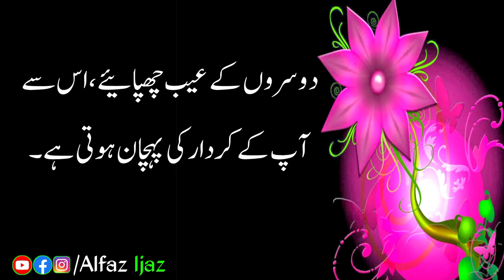Kisi Insan Ke Pyar Per Tab Tak Bharosa | Don't Trust Anyone's Love | Best Urdu Quotes | Alfaz Ijaz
Assalamu Alaikum! Today's Video of Helpful Quotes About Love In Urdu is about Kisi Ko Mohabbat Main Giraftar Karna Ho and Wise Urdu Sayings. Hope You Like, Show Some love in Comment Section Through Your Valuable Comments.